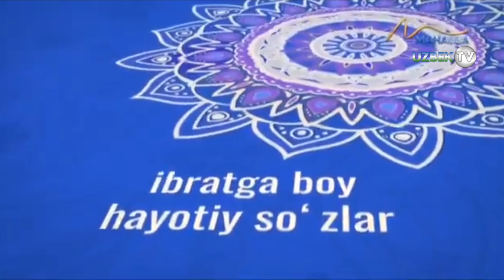"Оталар чойхонаси" Бўка тумани отахонлари ҳузурида | Otalar choyxonasi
"Оталар чойхонаси" кўрсатуви
"Маҳалла" телеканали